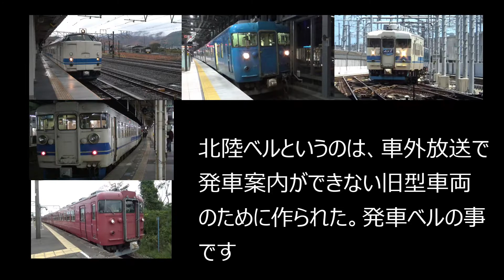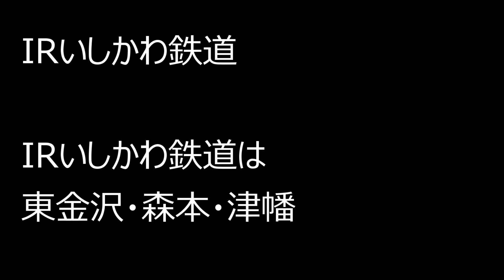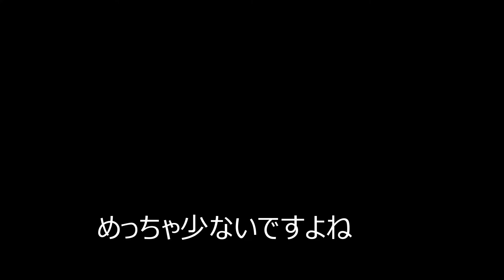【北陸ベル】僕は貴重な映像を持っていました。【撮り鉄こども/ほがらん】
北陸ベル、それは旧型車両のために作られた発車ベルです。年々数を減らしていますが、皆さんも機会があれば北陸ベルが鳴るか検証してみてください。
撮影・編集ほがらん(大阪メトロ・北大阪急行の警笛集からは全部僕が
撮影・編集しています)